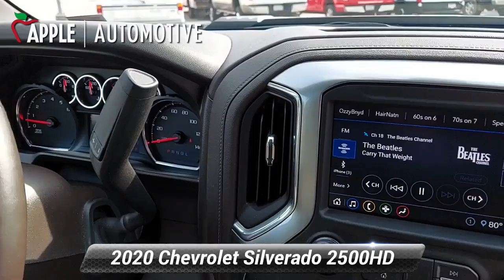Used 2020 Chevrolet Silverado 2500HD LT, Red Lion, PA R9129P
10-Way Power Driver Seat Adjuster w/Lumbar, 120-Volt Bed Mounted Power Outlet, 120-Volt Instrument Panel Power Outlet, 12-Volt Rear Auxiliary Power Outlet, 1st & 2nd Row All-Weather Floor Liners (LPO) (AAK), 2 USB Ports & 1 SD Card Reader (1st Row), 2 USB Ports (1st Row), 2-Speed Electronic Shift Transfer Case, 4.2"Diagonal Color Display DIC, 4G LTE Wi-Fi Hotspot Capable, 4-Way Manual Driver Seat Adjuster, 6-Speaker Audio System, Advanced Trailering System, All Star Edition, Black Chevytec Spray-On Bedliner w/Chevrolet Logo, Black Mirror Caps, Bluetooth* For Phone, Chevrolet Connected Access Capable, Chrome Front Grille, Cloth Rear Seat w/Storage Package, Color-Keyed Carpeting Floor Covering, Convenience Package, Convenience Package II, Deep-Tinted Glass, Dual Charge-Only USB Ports (2nd Row), Dual-Zone Automatic Climate Control, Electric Rear-Window Defogger, Electrical Lock Control Steering Column, Electronic Cruise Control w/Set & Resume Speed, Front LED Fog Lamps, Front Rubberized Vinyl Floor Mats, HD Radio, HD Rear Vision Camera, Heated Driver & Front Outboard Passenger Seating, Heated Steering Wheel, Heated Vertical Trailering Mirrors, Hill Descent Control, Hitch Guidance w/Hitch View, Integrated Trailer Brake Controller, Keyless Open & Start, Lane Change Alert w/Side Blind Zone Alert, Leather Package, Leather-Wrapped Steering Wheel, Locking Tailgate, Manual Tailgate Function w/EZ Lift (QT3), Manual Tilt & Telescoping Steering Column, Manual Tilt-Wheel Steering Column, Off-Road Suspension, OnStar & Chevrolet Connected Services Capable, Power Door Locks, Power Front Windows w/Driver Express Up/Down, Power Front Windows w/Passenger Express Down, Power Rear Windows w/Express Down, Power Sliding Rear Window w/Defogger, Preferred Equipment Group 1LT, Radio: Chevrolet Infotainment 3 Plus System, Rear 60/40 Folding Bench Seat (Folds Up), Rear Cross Traffic Alert, Rear Rubberized Vinyl Floor Mats, Rear Vision Camera, Remote Keyless Entry, Remote Vehicle Starter System, Safety Package, SiriusXM w/360L, Snow Plow Prep/Camper Package, Steering Wheel Audio Controls, Suspension Package, Ultrasonic Front & Rear Park Assist, Unauthorized Entry Theft-Deterrent System, Universal Home Remote, Up-Level Rear Seat w/Storage Package, Urethane Steering Wheel, Z71 Off-Road & Protection Package, Z71 Off-Road Package, 17"Machined Aluminum Wheels, 2 USB Ports & 1 SD Card Reader, 2-Speed Active Electronic AutoTrac Transfer Case, 3.73 Rear Axle Ratio, 4-Wheel Disc Brakes, 5th Wheel & Gooseneck Trailer Wiring Provisions, 6"Rectangular Chromed Tubular Assist Steps, 720 Cold-Cranking Amps Heavy-Duty Battery, ABS brakes, Air Conditioning, Alloy wheels, AM/FM radio, Apple CarPlay/Android Auto, Auto-Dimming Inside Rear-View Mirror, Bed View Camera, Black Molded Splash Guards (LPO), Brake assist, Bumpers: chrome, Cloth Seat Trim, Delay-off headlights, Driver door bin, Driver vanity mirror, Dual front impact airbags, Dual front side impact airbags, Electronic Stability Control, Exterior Parking Camera Rear, Front 40/20/40 Split-Bench Seat w/Lockable Storage, Front 40/20/40 Split-Bench Seat w/Storage, Front anti-roll bar, Front Center Armrest w/Storage, Front reading lights, Front wheel independent suspension, Fully automatic headlights, Heated & Auto-Dimming Vertical Trailering Mirrors, Heated door mirrors, Illuminated entry, LED Cargo Area Lighting, Low tire pressure warning, Manual Tailgate Function w/EZ Lift, Occupant sensing airbag, Overhead airbag, Overhead console, Panic alarm, Passenger door bin, Passenger vanity mirror, Power door mirrors, Power steering, Power windows, Premium audio system: Chevrolet Infotainment 3, Radio: Chevrolet Infotainment 3 System, Rear reading lights, Rear step bumper, Rear Wheelhouse Liners, Remote keyless entry, Speed control, Split folding rear seat, Steering wheel mounted audio controls, Tilt steering wheel, Traction control, Trip computer, Turn signal indicator mirrors, Variably intermittent wipers, Wheels: 18"

[RLVID:4281:a3e5f3c17ee6a447:2b1fb9a18805da4a:1]